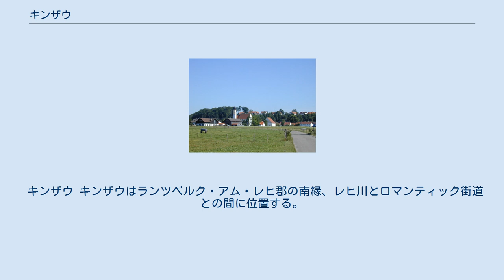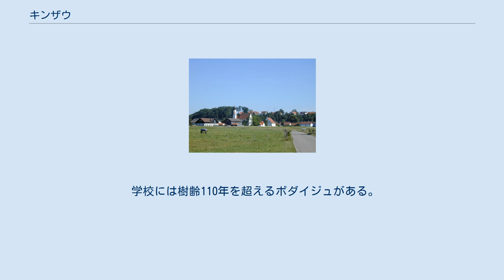キンザウ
キンザウ (ドイツ語: Kinsau) はドイツ連邦共和国バイエルン州オーバーバイエルン行政管区のランツベルク・アム・レヒ郡に属す町村（以下、本項では便宜上「町」と記述する）で、ライヒリング行政共同体を構成する自治体の一つである。
 キンザウ キンザウはランツベルク・アム・レヒ郡の南縁、レヒ川とロマンティック街道との間に位置する。
町内の平地はレヒ川の段丘上に位置しており、良い眺望が得られる。
 この町は、キンザウ地区一地区からなる。
 キンザウは1323年にアムト・レンツベルクのピーセンベルク荘園の一部として "Kunigesow" の名で初めて記録されている。
ゼーフェルト家断絶後、1420年頃にキンザウはフライベルク家の所領となり、1445年にショーンガウの病院に売却された。
 1972年までキンザウはショーンガウ郡に属した。
1978年以降ライヒリング行政共同体の一員となり、ランツベルク・アム・レヒ郡に属すこととなった。
 1445年頃の男性人口は160人であった。
現在の人口は1,000人をわずかに超える。
 18世紀の初めにトーマス・ナッターによって建設された聖マテウス教区教会をこれに附属する司祭館は見応えがある。
 キンザウ木材加工会社が木材運搬用に敷設したバイエルン初のアプト式鉄道（1907年から1929年）の道床が一部遺っている。
 城は、北破風の両側に擬宝珠型の屋根を戴く隅塔を備えた附属建造物で有名である。
 学校には樹齢110年を超えるボダイジュがある。
幹周りは5.6mを超える。